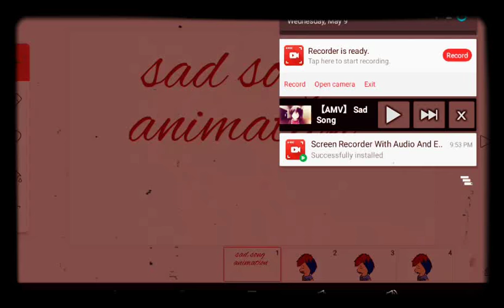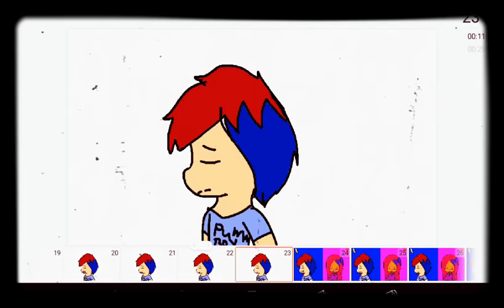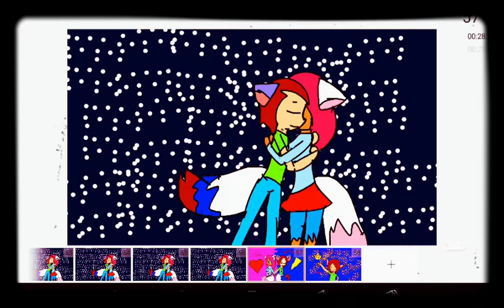Sad song animation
I made this for a special friend of mine hope he loves it